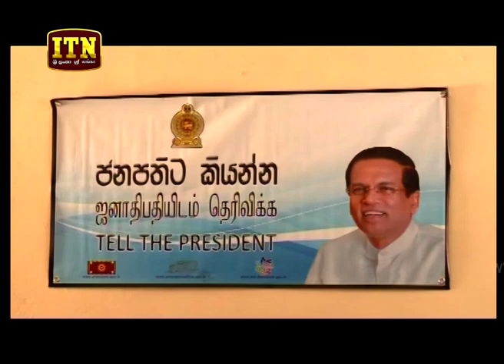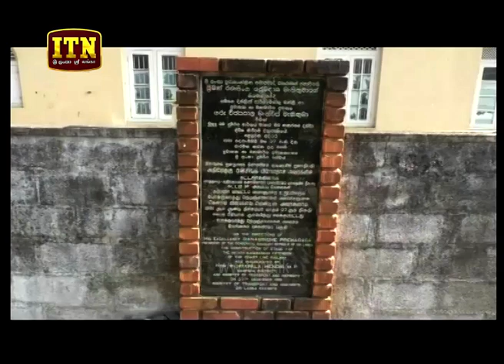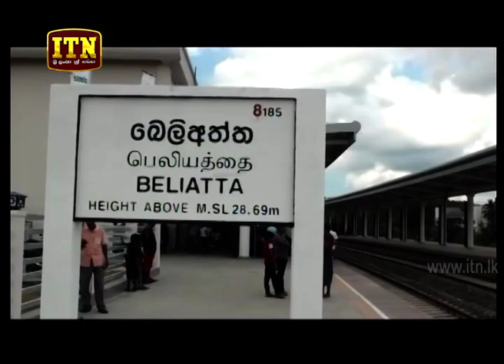ITN News 2019-04-08 | 06.30 PM